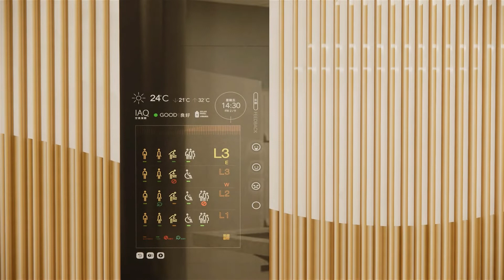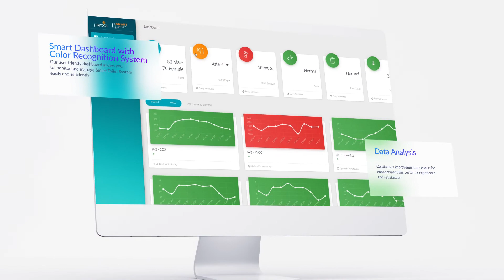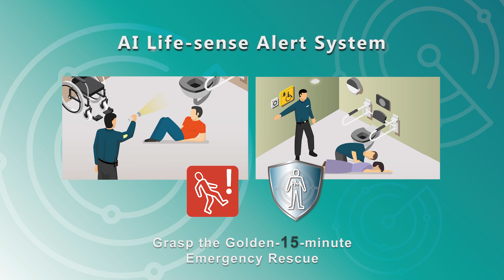Jibpool Smart Toilet Solution 2.0 集寶智能洗手間可持續管理方案 2.0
Jibpool（集寶建業）智能洗手間可持續管理方案2.0，為企業主動式注入ESG因子，構成可評估的可持續管理和經營模式，打好企業風險管理根基，開創智能洗手間2.0的新一頁。配合緊急意外警報系統，能即時在不預期跌倒、暈倒等意外發生時發出警報，助管理人員為有需要人士提供及時救援，把握黃金搶救時間。

緊急意外警報系統
AI LIFE-SENSE ALERT SYSTEM

Jibpool（集寶建業）智能洗手間的緊急意外警報系統，能偵測空間內有人/無人，使用者的姿體動作是活躍/靜止、坐下/跌倒等狀態，透過AI識別有否意外發生。當有人跌倒會即時發出長時間警報，有助管理人員提供及時救援，把握黃金搶救時間。
* 探測2平方米面積範圍
* 無攝影鏡頭，保障私隱
* 60G頻普追蹤